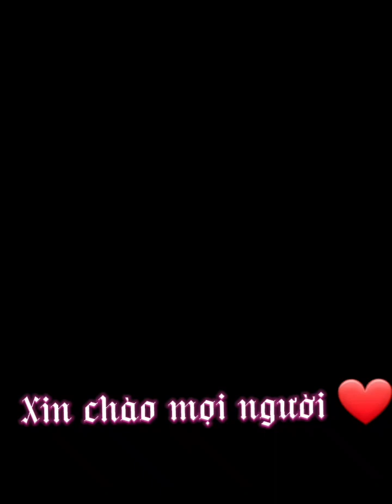mukbang Ăn chè thái cực chất, lạnh buốt ngay mùa noel